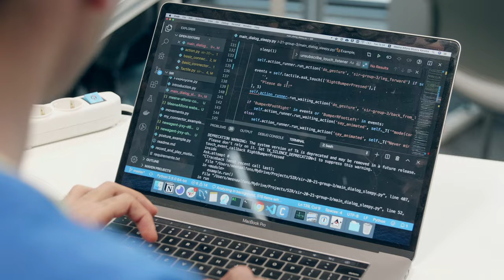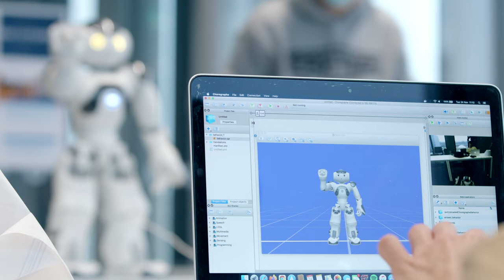Social Robots. AI as companion, assistant, teacher.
“Humans are really amazing at social interaction. We don’t even know how we do it, we simply do it. That makes my job very difficult. I need to figure out how we do it, to make this machines also do it.” Koen Hindriks and his research group at VU Amsterdam want to make AI systems more socially aware, to improve collaboration between AI and humans and make it feel more natural.